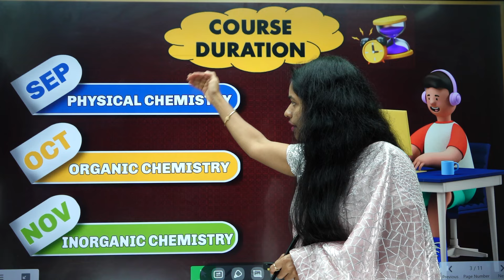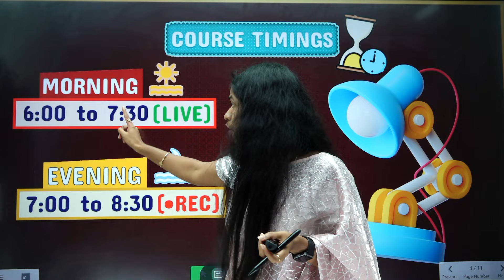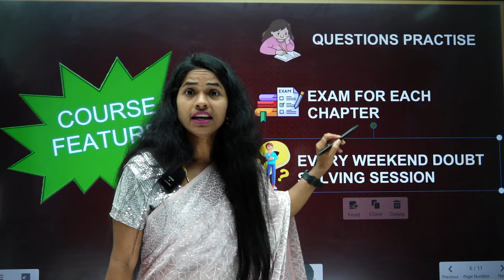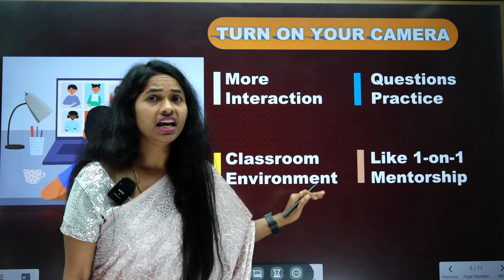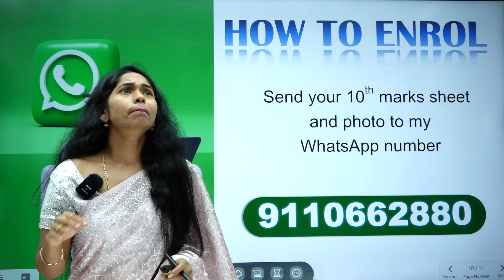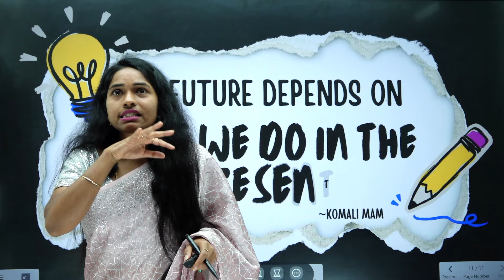New Batch for Class 11 Chemistry🤩🥳| NEET 2025🎯 | Batch 18💥 | Komali Mam❤️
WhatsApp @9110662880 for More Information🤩